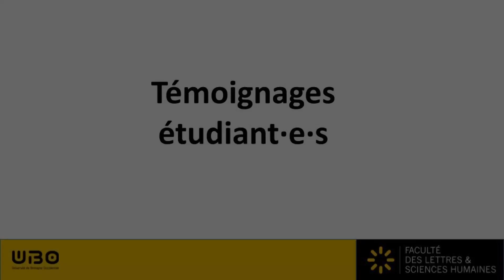Projet EMANCIP'ARTS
Projet tuteuré mené par les étudiants du Master Management du spectacle vivant.